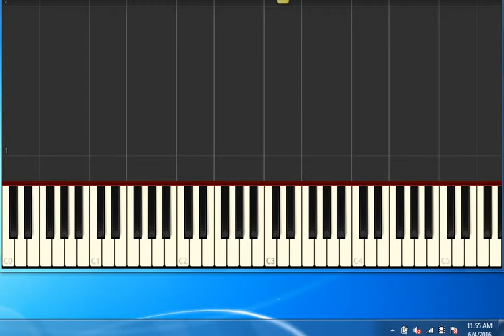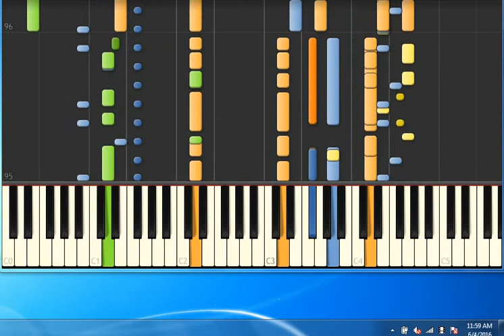[Piano Tutorial Synthesia]It's started with a kiss - Hot Chocolate